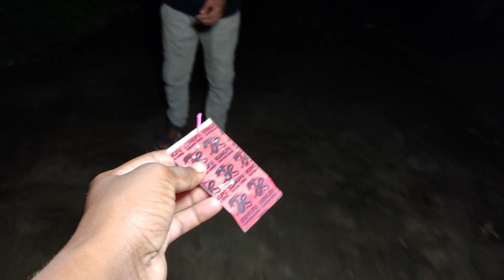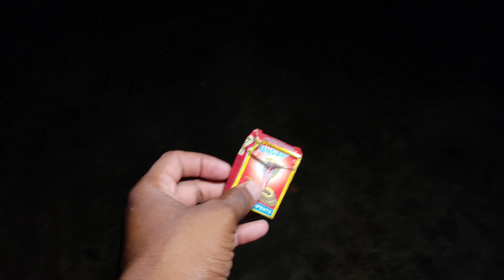Different types of fireworks testing, viral crackers testing video, crackers testing 2023